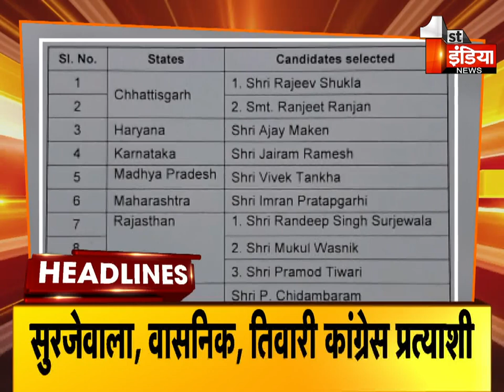Top Headlines Of The Day | 7 AM | Breaking News Headlines | 30 May 2022